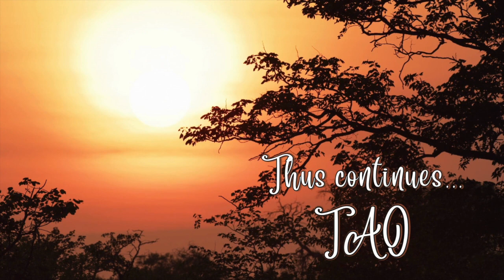Tao Overflows - Does An Awakened One Feel Pain Like Us?